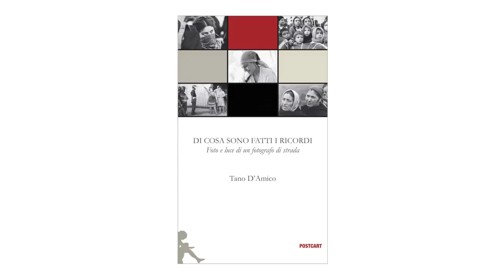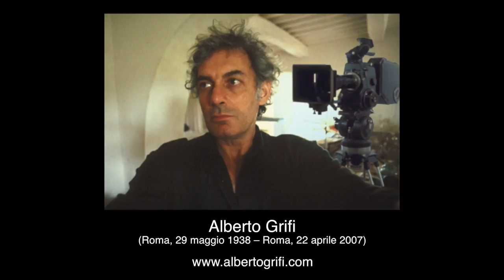NOC-PILLS - Tano D'Amico e Maurizio Garofalo - Sui libri da acquistare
Con Tano D'Amico e Maurizio Garofalo abbiamo parlato di quali potrebbero essere alcuni libri "fondamentali" che ogni appassionato di fotografia dovrebbe possedere.
Grazie Tano e Maurizio per la vostra visita e buona visione a tutti.
Staff NOC.